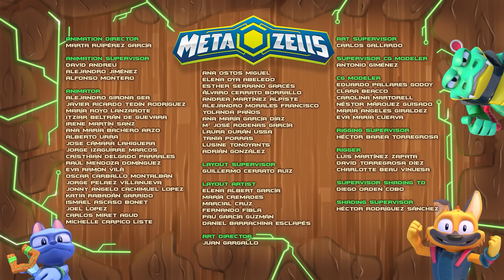L'Energia degli Zell | Episodio 4 | Metaverso Metazells per bambini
Un nuovo item è stato realizzato da Sam Bran: la bussola! Con esso, i Woodies sono ora in grado di trovare la miniera di Zells per ottenere le loro risorse. Bone va a testarlo con Sam Bran, quando trovano una fonte di energia più potente. Risulta che siano i Wrockers che stanno creano la loro energia trasformando gli Zells in Red Zells!

Metazells, la nuova serie di Kitoons Heroes, è qui! Accompagna il nostro nuovo eroe Jazz all'interno del metaverso grazie ai suoi occhiali per la realtà aumentata e scopri il videogioco più cool del momento: Metazells. Nel metaverso del gioco Metazells, Jazz aiuterà i Woodies, i buoni, nella loro eterna lotta contro i Wrockers, i cattivi, che cercano di ottenere il controllo dell'energia Zell, la fonte del potere di tutta Zelltia. Quali emozionanti avventure vivrà Jazz nel mondo di Metazells? Entra nel Metaverso e scoprilo!

Divertiti anche con Metazells su Roblox: fai già parte dei Woodies! Dobbiamo proteggere Zelltia dai Wrockers! Estrai Zell per potenziare le tue armi e combatti contro i Wrockers che vogliono impossessarsi di tutti gli Zell.

Completa gli Obbies per accedere a ancora più ricompense in questo entusiasmante gioco Roblox! Trova Metachest nascosti e costruisci la tua forza per impedire ai Wrockers di distruggere la vita su Zelltia. Contiamo su di te! Solo tu puoi proteggere il mondo di Metazells su Roblox!

Benvenuto su Kitoons Heroes in italiano, il canale d'azione dove troverai le avventure più intrepide ed avvincenti dei tuoi eroi preferiti. Vivi migliaia di storie ricche di azione, sorprese entusiasmanti e, soprattutto, divertimento senza fine!

🎮 Kitoons Heroes in italiano ha le migliori serie di animazione, videogiochi, gameplay Roblox, tutorial e molte altre sorprese per tutti i bambini che vogliono divertirsi vivendo incredibili avventure.

Sei pronto a giocare e divertirti con noi? Premi play, entra in Kitoons Heroes ed entra in mondi e giochi pieni di divertimento senza fine! 🎮💥